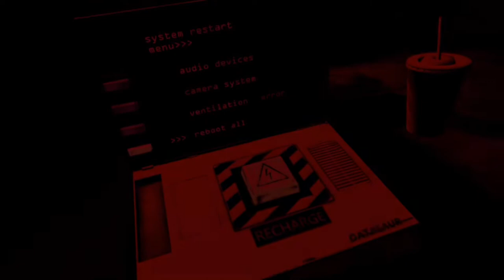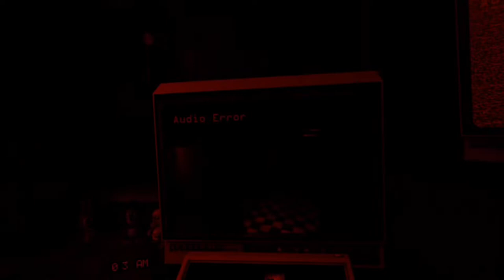VR STREAM HIGHLIGHTS: SUPERHOT AND FNAF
Played these games on stream today and did some pretty hard challenges! I'll be doing more VR streams in the future so stop on by!

0:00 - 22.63 Superhot VR PB thing
0:58 - FNAF 2 VR Withered Danger Hard Mode
6:56 - FNAF 3 Night 5 Hard Mode
12:51 - Fun with Plushbaby Hard Mode

Monitor Refresh Rate: 144hz (288fps bypass)
Mouse: Logitech G502
Microphone: Blue Snowball iCE